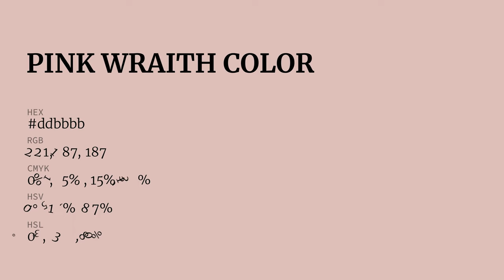Pink Wraith color ddbbbb hex color - Red color - Cool color ddbbbb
What color is Pink Wraith ? ddbbbb hex color - Red color - Cool color ddbbbb

Hex ddbbbb Color Code is also known as Pink Wraith color.

Hex ddbbbb Color code in RGB color code model is created after adding 86.67% red color, 73.33% green color and 73.33% blue color.
Hex ddbbbb Color code in CMYK color (process color) code model is generated after subtraction of 0% cyan, 15% magenta, 15% yellow and 13% black.